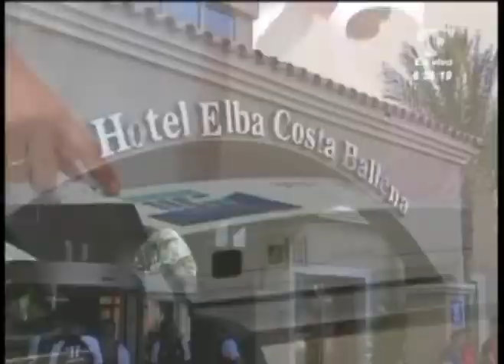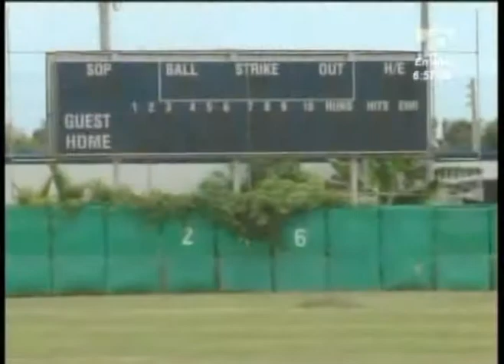LAS NOTICIAS 630 DE TELECARIBE EMISION JULIO 11 DE 2013 BLOQUE 3